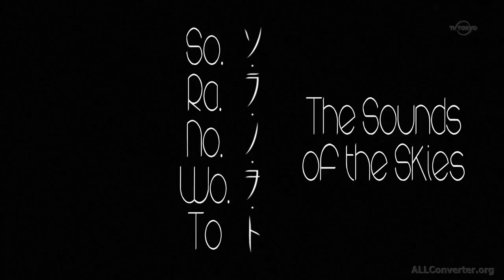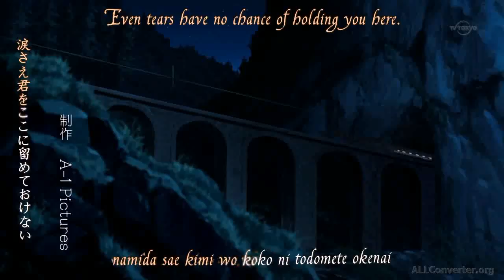Sora No Woto OP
op from anime masterpiece So-Ra-No-Wo-To (Sound of the Sky).

Vocals: Kalafina
Composition: Kajiura Yuki